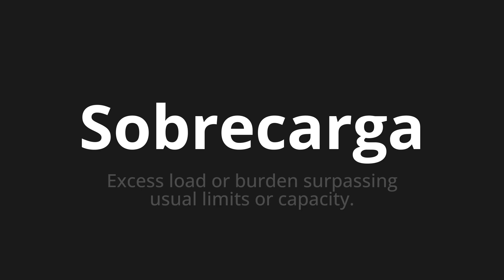How to pronounce Sobrecarga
Master the Pronunciation of 'Sobrecarga Which Means Overload' - which means : Excess Load or Burden Surpsing Usual Limits or Capacity. 📝 with @PortuguesePronunciation 🎓🗣️ - [Your Guide to Portuguese]

Learn to pronounce 'Sobrecarga' perfectly in Portuguese with our easy and engaging tutorial by @PortuguesePronunciation! 📖📽️ In this comprehensive video, we provide you with native speaker examples 🗣️👂 and phonetic breakdowns 🎵 to ensure you get the pronunciation just right.

How to say Overload in Portuguese